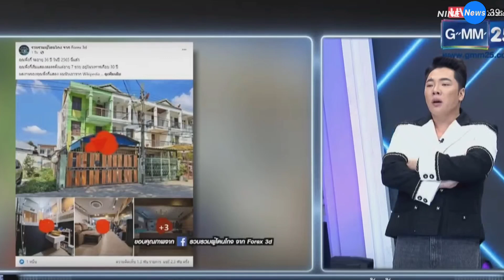มดดำ เผยทาวน์เฮาส์เขียวบ้าน พิ้งกี้ ชั้นล่างทำโรตีขาย เงินทนายยังไม่มี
สืบเนื่องจากเพจเฟซบุ๊ก รวบรวมผู้โดนโกง จาก Forex 3d โพสต์ภาพบ้านอ้างเป็นบ้านของนางเอกสาว "พิ้งค์กี้ สาวิกา" ผู้ต้องหาคดี FOREX-3D ถูกควบคุมตัวอยู่ในเรือนจำในตอนนี้อยู่ พร้อมทั้งท้ายข้อความชวนคิดด้วยประโยคที่ว่า 'บางทีคุณพิ้งค์กี้อาจจะมีค่าใช้จ่ายหรือภาระเยอะก็ได้ แต่ก็ยังไม่มีลูกสักคน แม่ก็ไม่ได้มีอาการป่วยอะไรที่ต้องใช้ค่าใช้จ่ายเยอะ จะมีก็แต่คุณพ่อที่มีอาการป่วยอยู่แล้วเงินหายไปไหน ?'

ล่าสุด มดดำ คชาภา ได้เปิดใจพูดถึงเรื่องข้างต้นผ่านรายการแฉ เทปวันที่ วันที่ 17 ตุลาคม 2565 บอกว่า "ตั้งแต่พิ้งกี้ทำงานในวงการบันเทิงตั้งแต่ 7 ขวบถึงปัจจุบัน ทำงานมาได้กี่บาท ค่าตัวกี่บาทก็โอนให้คุณแม่หมดเลย พิ้งกี้เคยบอกตนว่าถ้าวันไหนลูกค้าแม่ให้ไลฟ์ขายของหนูขอกินเป็นเปอร์เซ็นได้ไหม แม่ช่วยหนูได้ไหม ถ้าวันไหนลูกค้าของแม่ หนูมาขอแบ่งของลูกค้าแม่ที่มาออกรายการไปขายได้ไหม หนูจะได้มีเงิน ฉันก็ถามว่าเงินหายไปไหนหมด ? นางก็ไม่บอก

สำหรับประเด็นเรื่องบ้านที่ถูกแชร์ชีวิตน่าสงสาร อยู่ทาวน์เฮ้าส์เก่าๆ ไม่มีเพชรพลอย ไม่มีรถหรู และไม่เคยมีรายการไหนไปเปิดบ้านพิ้งกี้เลย ซึ่งมาซื้อก่อนจะเป็นนางเอกช่อง 7 แต่เป็นนางเอกแล้ว แต่ก่อนเล่นละครเต็มที่ได้ 20,000 บาท บ้านหลังนี้ชั้นล่างทำแผ่นโรตีขาย ทำเอง ซื้อแผ่นนวดแป้งมาเอง ชั้น 2 ทำเป็นห้องไลฟ์ขายของ"

ข้อสงสัยว่าทำไมเงินไม่เหลือเลย มดดำเองก็ยังสงสัย เงินทนายยังไม่มี เงินพิ้งกี้ทั้งหมดอยู่ที่แม่ พิ้งกี้ได้เงินจากแม่วันละ 1,500-2,000 บาท นางถึงชอบเงินสดไง